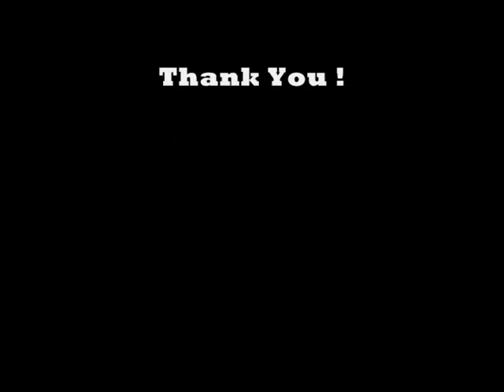The crew @work !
Craig and Crew  Building out a barber shop !